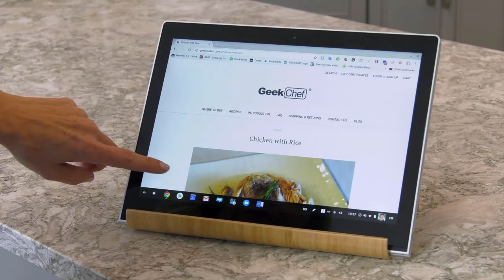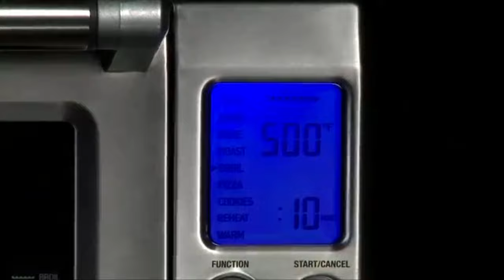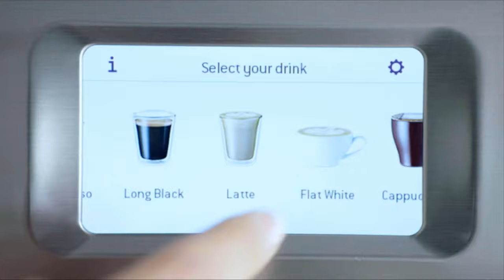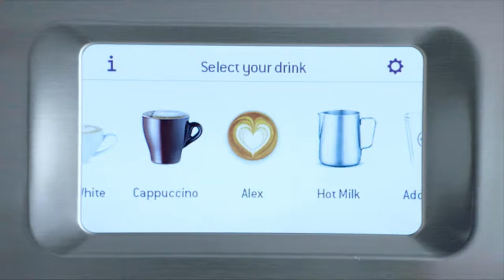10 New Kitchen Gadgets In 2020 || Best Kitchen Gadgets #13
10 New Kitchen Gadgets In 2020 || Best Kitchen Gadgets
Follow Me On Amazon/Buy Products 🢃
Product Link:-
1 - Commercial Citrus Juicer

2 - Pressure Cooker

3 - Dish Rack

4 - Ceramic Bakeware Set

5 - Kitchen Stand Mixer

6 - Ronco Ready Grill

7 - Convection Toaster Oven

8 - Vacuum Insulated Bottle

9 - Deep Fryer

10 - Touch Espresso Maker

Vacuum Food Blender 🢃🢃
🢃 You can also buy a coffee maker from here. 🢃